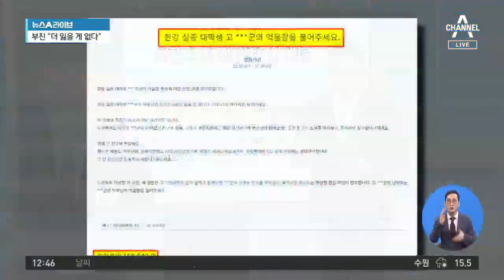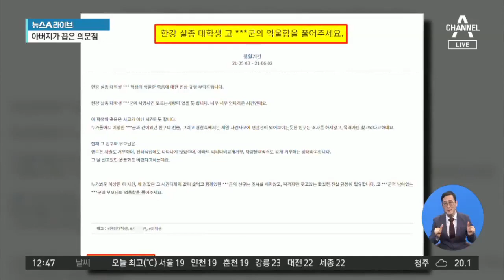한강 사망 의대생 용의자는?…가짜뉴스 판친다 | 뉴스A 라이브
한강 사망 의대생 용의자는?…가짜뉴스 판친다

■ 방송일 : 2021년 5월 4일 (화요일)
■ 진행 : 황순욱 앵커
■ 출연 : 김성완 시사평론가, 손정혜 변호사, 장성철 공감과논쟁 정책센터 소장

[황순욱 앵커]
손모 씨의 지인으로 추천되는 한 누리꾼은요. 손모 씨가 실종된 상태였던 지난달 28일.  온라인 커뮤니티에 도움을 청하는 글을 올리기도 했는데 그러면서. 친구 A 씨에 대해서 손 씨와 둘이 정말 친한 친구 사이였고 마음 고생을 하고 있으니까 제발 억측을 하지 말아 달라. 자제해달라는 부탁을 하는 글을 올리기도 했습니다. 누리꾼들이 확인되지 않은 추측은 자제하고 경찰 수사 결과를 기다려야 할 때가 아닌가 싶습니다. 지금 지나친 가짜 뉴스들도 퍼지고 있잖아요.

〈평일〉
09시 20분 김진의 돌직구 쇼
12시 00분 뉴스A 라이브
17시 20분 뉴스TOP10
19시 00분 뉴스A

〈주말〉
12시 10분 토요랭킹쇼·뉴스A 라이브
19시 00분 뉴스A

〈평일〉
08시 00분 라디오쇼 정치시그널 (유튜브 라이브)
08시 50분 김진의 돌직구 쇼
10시 20분 김진의 더라방 (유튜브 라이브)
12시 00분 뉴스A 라이브
15시 50분 강력한 4팀
17시 20분 뉴스TOP10
19시 00분 뉴스A

〈주말〉
12시 00분 토요랭킹쇼·뉴스A 라이브
17시 40분 뉴스TOP10
19시 00분 뉴스A